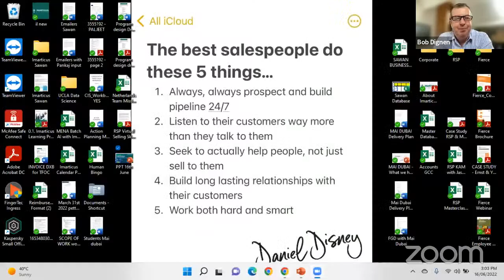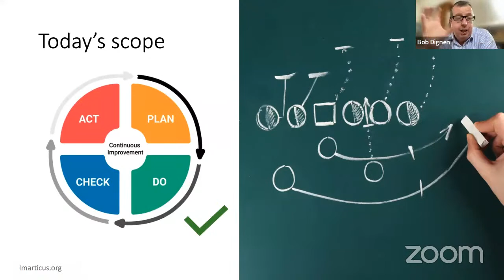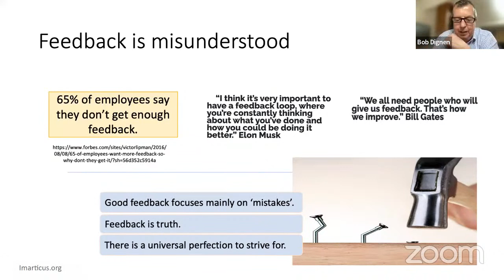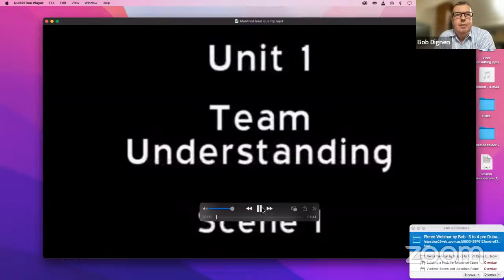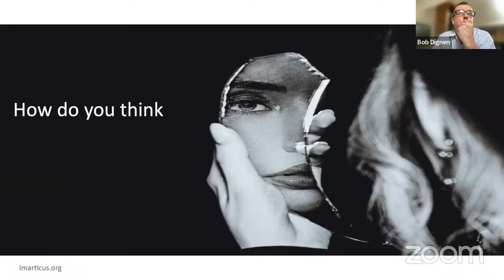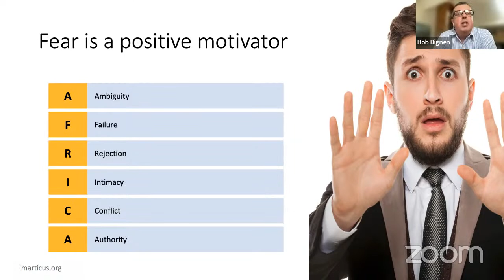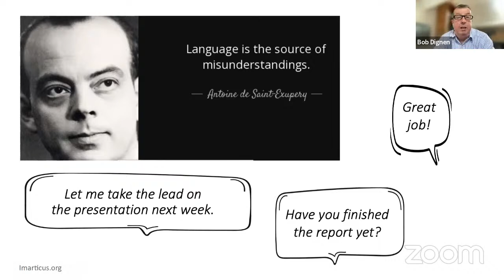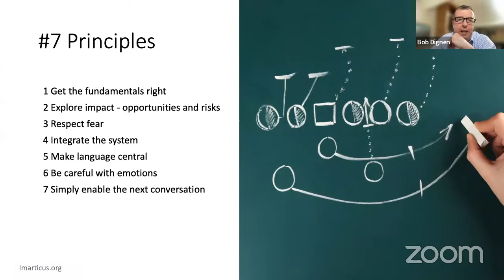7 Best practices for Coaching and Feedback